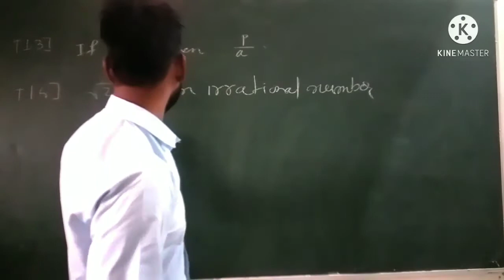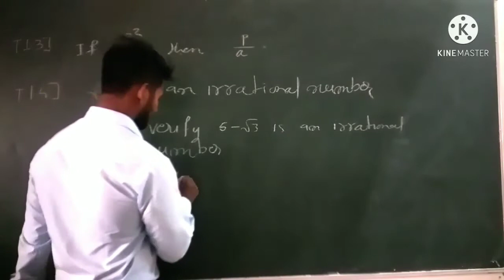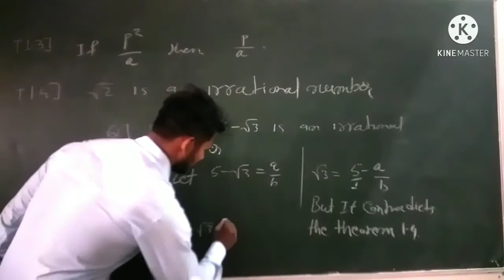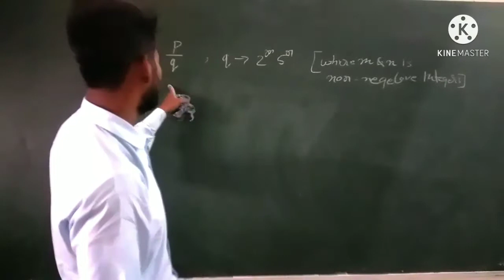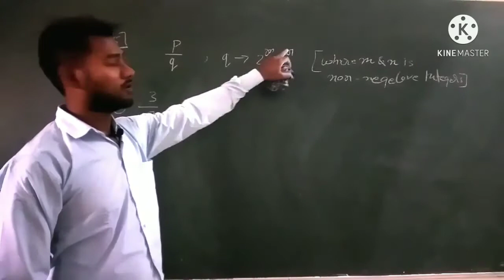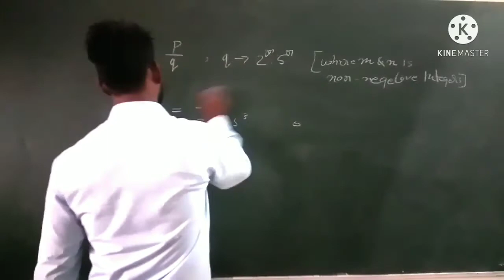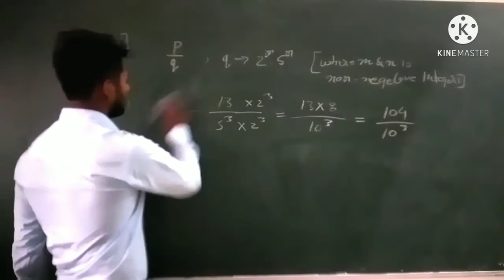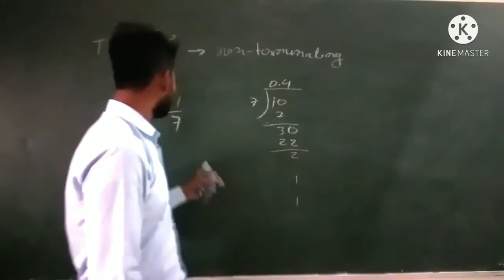Class 10 || Real Numbers|| part- 2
Explained by Tanmay Mondal